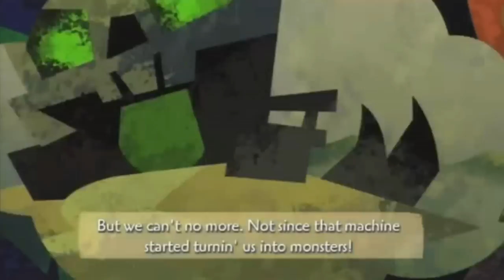Captain Hook - The Epic Mickey Files